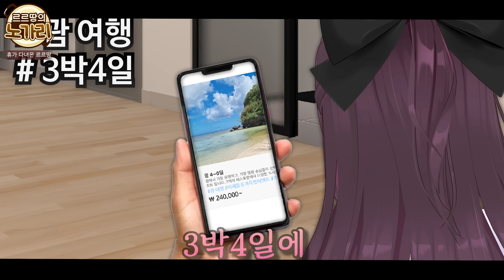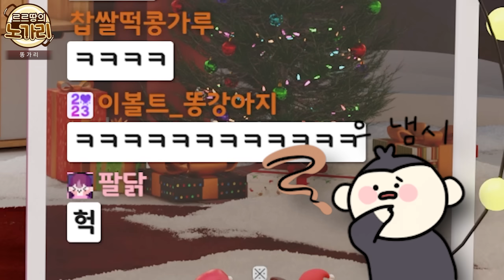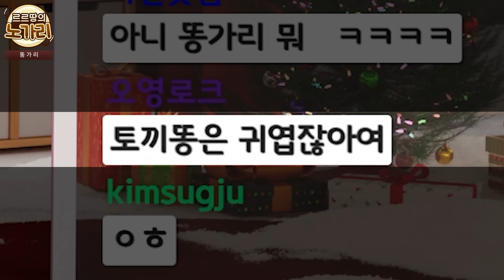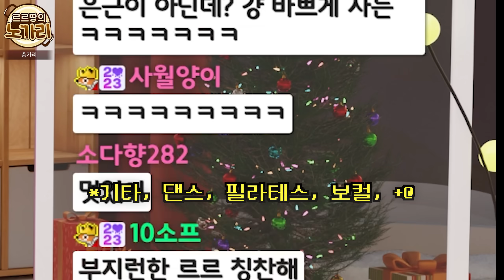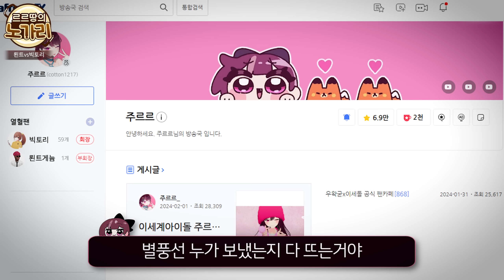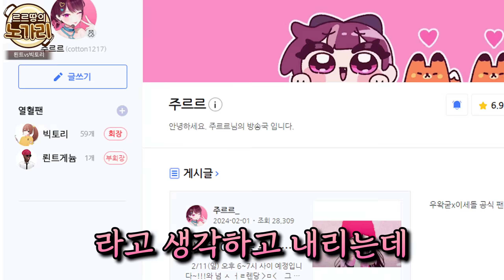또 타버린 르르땅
Eng Sub by Gamramstone
｡.ﾟ+:✿｡.ﾟ+:✿｡.ﾟ+:✿｡.ﾟ+:✿｡.ﾟ+:✿｡.ﾟ